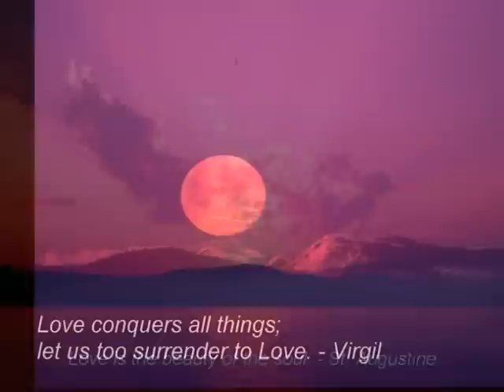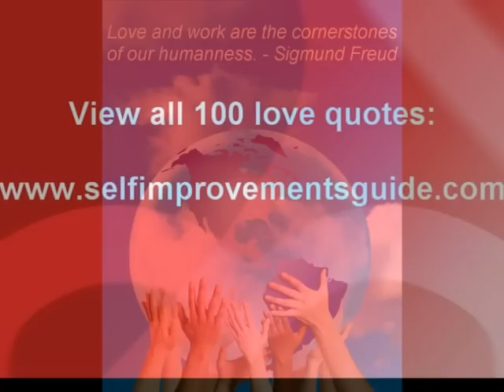LOVE QUOTES AND LOVE SONGS....LOVE YOURSELF FIRST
Love quotes and love quotations.